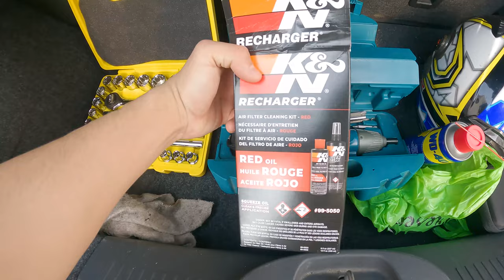Limpeza e lubrificação Filtro K&N Lavavel - Limpeza caixa de ar e borboletas Street Triple 675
Neste vídeo eu mostro o processo de limpeza e lubrificação do filtro de ar K&N lavável da minha Street Triple 675R. Utilizando o kit de limpeza e lubrificação da própria K&N.
Mostro também o processo de desmontagem e montagem da caixa de ar e o processo de limpeza das borboletas sem a desmontagem do corpo de injeção.